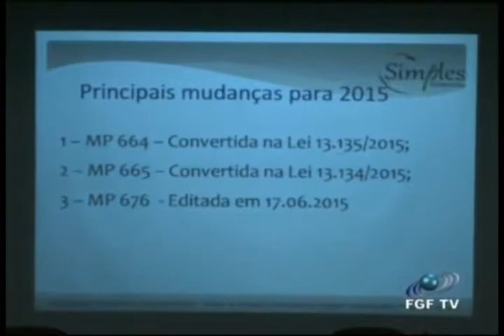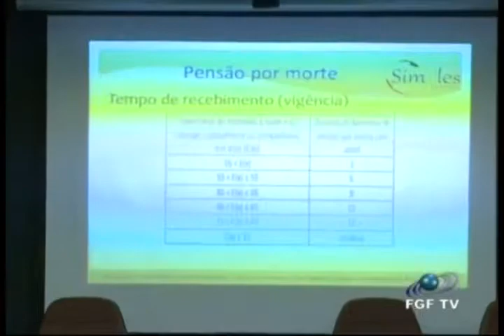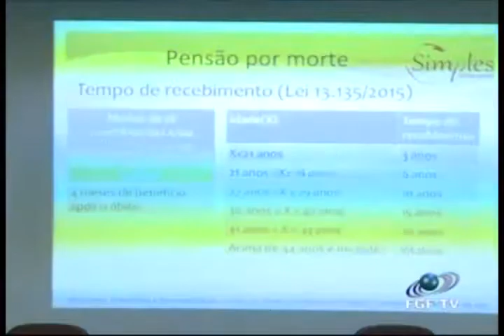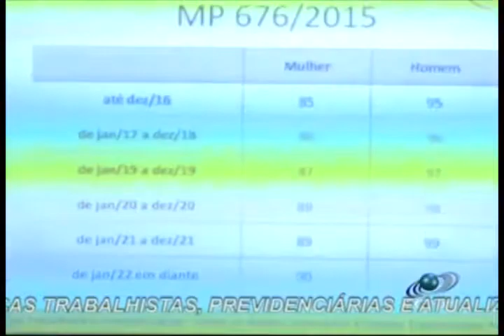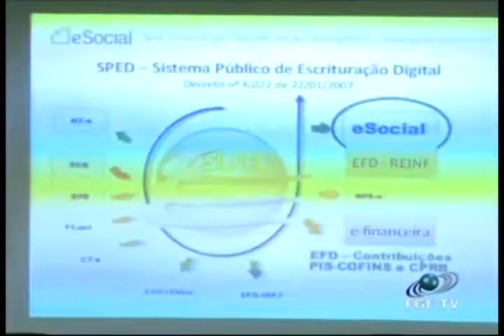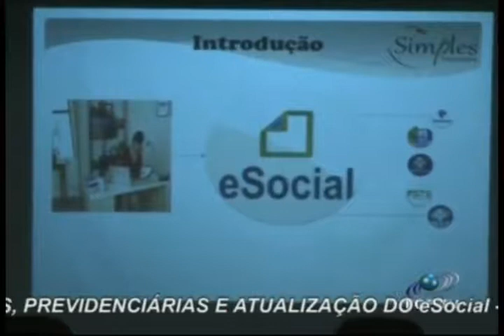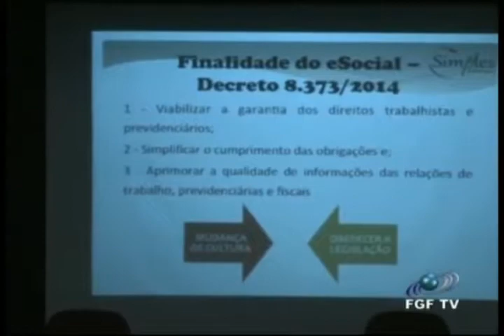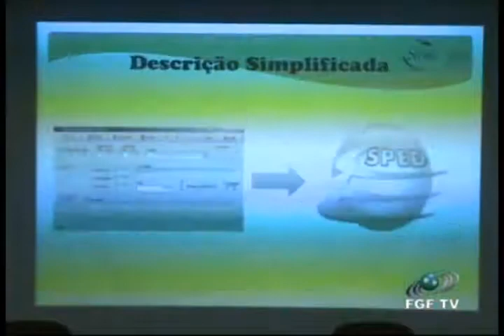TV UNIGRANDE - Auditório livre -Palestra: Mudanças trabalhistas e previdenciárias - Johnatan Abreu